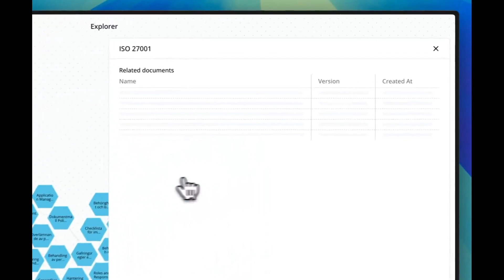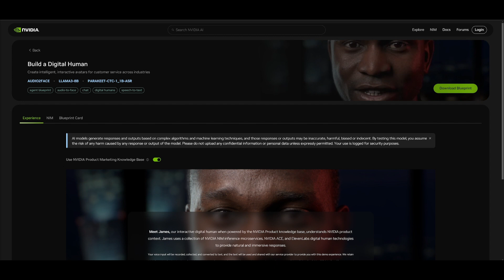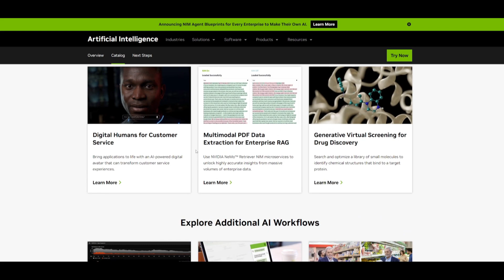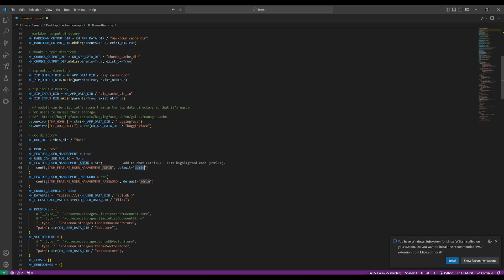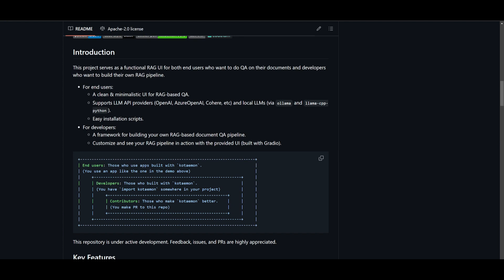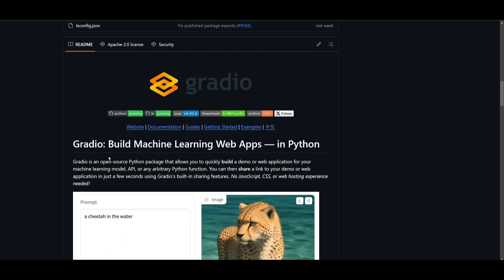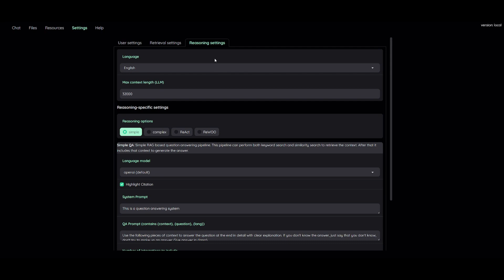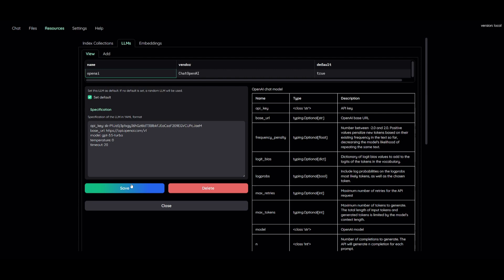Kotaemon: Ultimate RAG UI For Chatting With Your Documents! (Opensource)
Are you ready to take your document-based QA (Question Answering) to the next level? Kotaemon is here to revolutionize how you interact with your documents using the power of Retrieval-Augmented Generation (RAG).

Whether you're an end user looking for a seamless QA experience or a developer eager to build custom RAG pipelines, Kotaemon has you covered!

🔍 Key Features:
- Host Your Own Document QA Web-UI: Multi-user login, organize files in private/public collections, and collaborate or share chats with others.
- Organize Your LLM & Embedding Models: Supports both local models and popular API providers like OpenAI, Azure, Ollama, and Groq.
- Hybrid RAG Pipeline: Combines full-text & vector retrieval with re-ranking for top-notch retrieval quality.
- Multi-Modal QA Support: Handle documents with figures & tables and use selectable multi-modal parsing options.
- Advanced Citations with Document Preview: Detailed citations with in-browser PDF viewing and relevance warnings.
- Complex Reasoning Support: Utilize question decomposition and agent-based reasoning methods like ReAct and ReWOO.
- Configurable Settings UI: Easily adjust retrieval and generation settings on the fly.
- Extensible & Customizable: Built on Gradio, allowing you to add or modify UI elements and indexing strategies.

💻 Get Started:
Option 1: Try Kotaemon on Hugging Face Spaces for a quick demo!
Option 2: Install locally using a simple zip file and run the installer to set everything up effortlessly.
Join the growing community of Kotaemon users and contributors today! 🌟

Additional Tags: Kotaemon, RAG UI, Document QA, Open Source RAG, Gradio UI, HybridRAG, GraphRAG, Document Retrieval, LLM Integration, Multi-modal QA, Advanced Citations, Complex Reasoning, Open Source Tools, Developer Tools